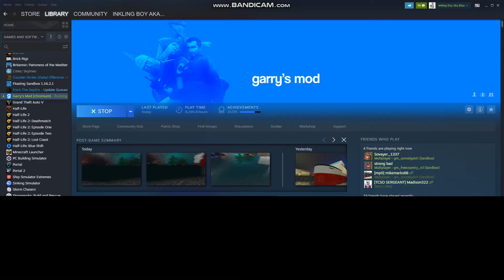Garrys Mod Ship Montage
A Montage about the three sisters. Ms Quest, Ms Kraken, Ms Cthulu.